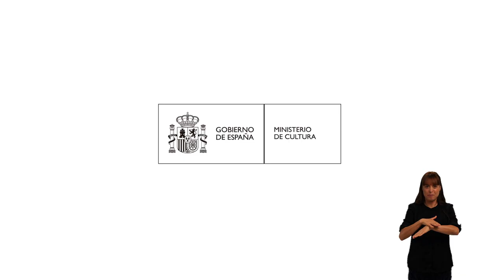Spot Bono Kultura 2024 (urriak 31) LS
Aurten 18 urte betetzen badituzu, Gazte Kultur Bonoko 400 euro dituzu.

400 euro opera, antzerki, zinema, museo, liburu, prentsa, kontzertu, dantza, musika, online film eta telesail, bideojoko eta abarretarako.
400 eurok gauza asko egiteko ematen dute!

Lortu zure Kultur Bonoa bonoculturajoven.gob.es helbidean

Kultura eta Kirol Ministerioa Espainiako Gobernua